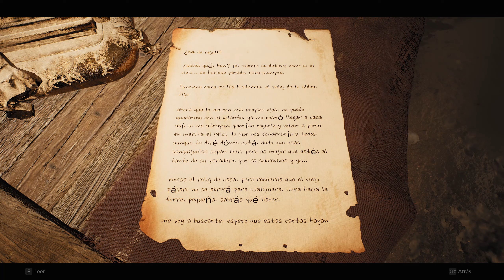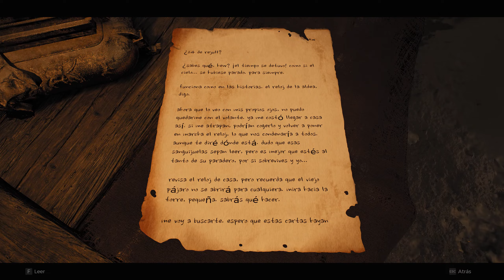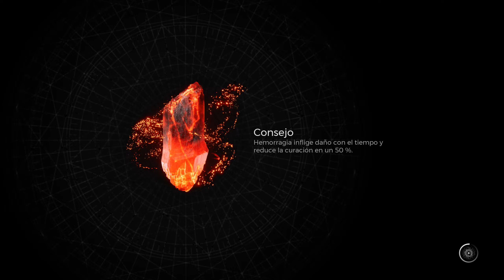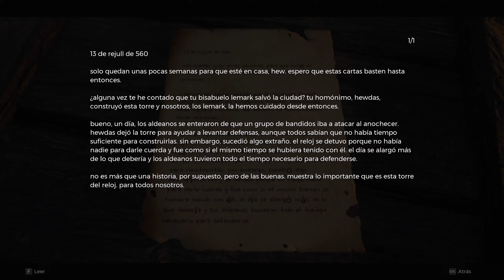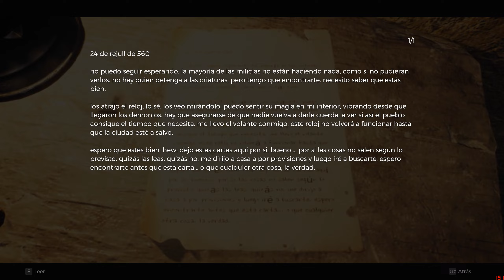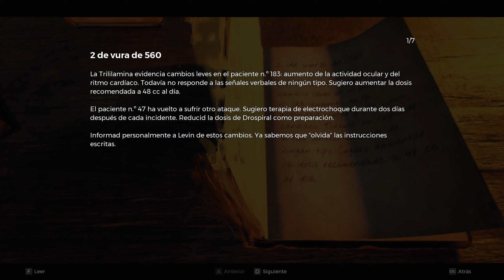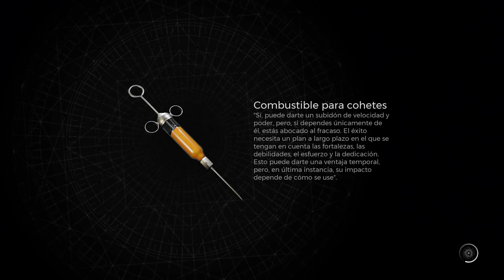Remnant II: QUE COMIENCE LA HISTORIA #1 | Gameplay 💥1440p ULTRA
Poco que decir de este capitulo, tan solo que termine envuelto en la atmosfera de Remnant II lleno de criaturas y una historia que cada vez te va envolviendo mas en ella.

🕹 Aquí puedes encontrar más juegos y artículos para Switch

PC USADO:

*Tipo de CPU: Intel Core i7-13700KF
*Placa base: Asus ROG Strix Z790-F Gaming WiFi
*RAM: 32577 MB (DDR5 SDRAM)  G Skill F5-7200J3445G16G x 2
*GPU: NVIDIA GeForce RTX 4070 Ti Zotac
*Almacenamiento: Seagate FireCuda 530
*Fuente: Thermaltake Toughpower GF 3 1350W